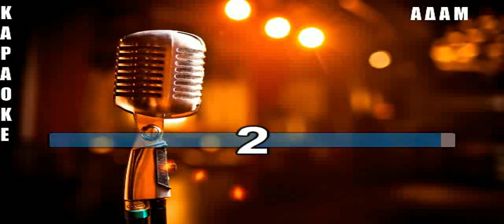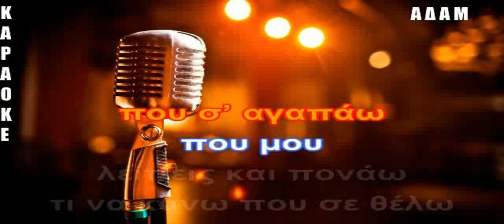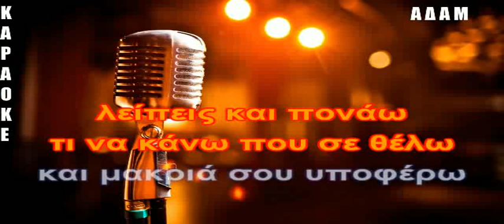ΤΙ ΝΑ ΚΑΝΩ Παπαδοπούλου Λένα ΟΡΧΗΣΤΡΙΚΟ ΜΠΟΥΖΟΥΚΙ